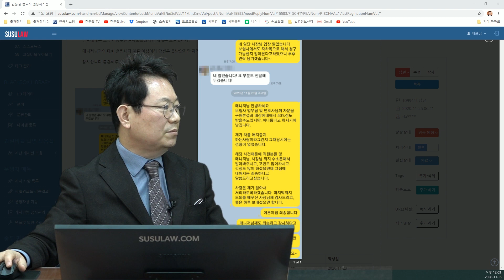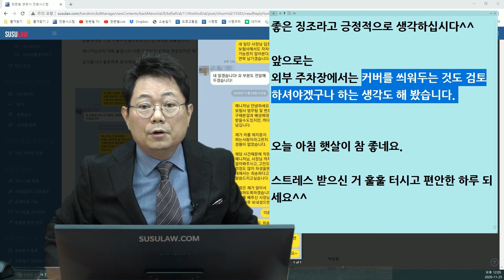8433회. 차와 같이 제 마음도 같이 긁혔습니다.. 야옹아.. 보험 처리좀 해줄래..?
(b10994, u8410, 애지중지 내 첫 차, 제네시스 G70..

주차장에 주차되어 있는 제네시스 G70 위에 고양이가 올라타 발자국 및 발톱 기스를 냄, 방송 후 하나의 해프닝으로 생각하기로 함,

고양이가 앞으로의 모든 나쁜 일을 미리 막아줬다고 생각, 앞으로는 평생 로드킬 사고도 없고 내가 사고내는 일 전혀 없고 사고도 안 당하실 좋은 징조라고 긍정적으로 생각,

앞으로는 외부 주차장에서는 커버를 씌워두는 것도 검토해야겠다라는 생각,